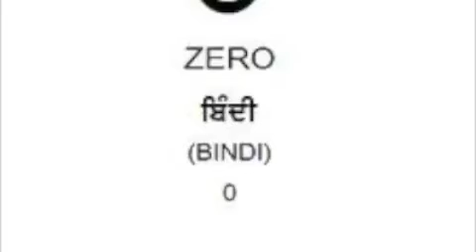We Can Be Zero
Only Three Dog Night considers "1"  the loneliest number.